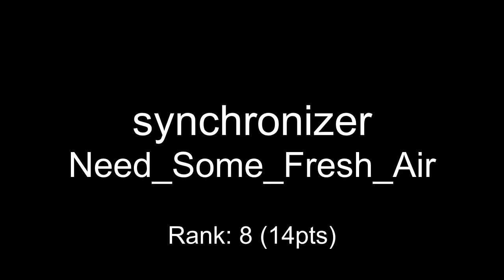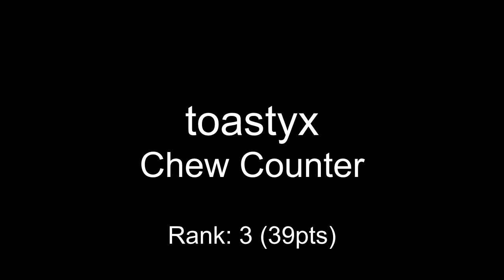One Hour Compo - June 18, 2011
mod_shrine One Hour Compo - June 18, 2011

00:00 synchronizer - Need_Some_Fresh_Air
00:17 oerg866 - Fling
00:46 alpha_c - the crack deal
01:41 heiko - blinkvision
03:04 malmen - sexual_forcement
03:40 toastyx - Chew Counter
04:06 jakim - Being so awesome
05:06 soda7 - Worldbeat